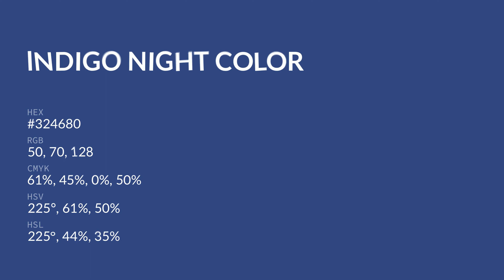Indigo Night color #324680 hex color - Blue color - Warm color 324680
What color is Indigo Night ? #324680 hex color - Blue color - Warm color 324680

Hex #324680 Color Code is also known as Indigo Night color.